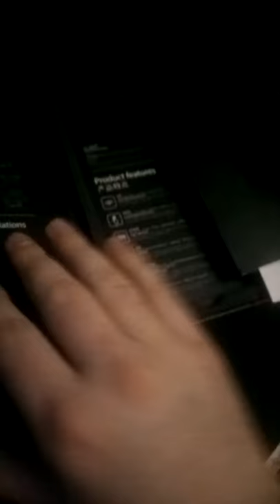Luanke Film for Xiaomi Redmi 4X from Gearbest.com